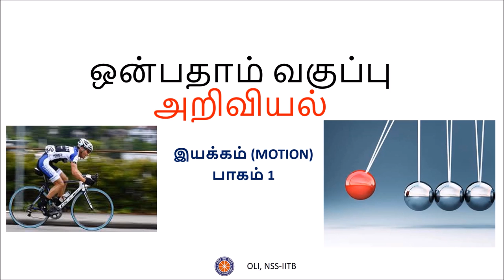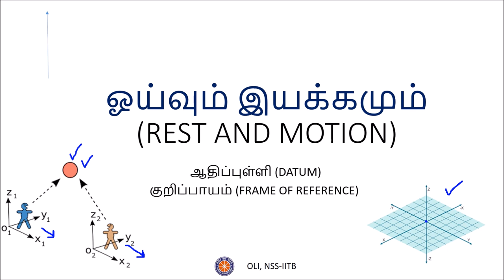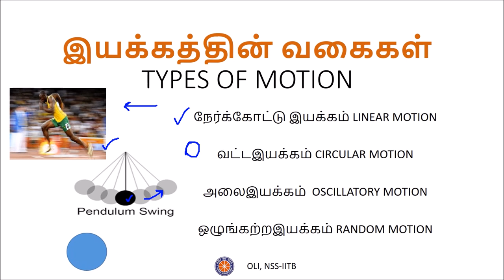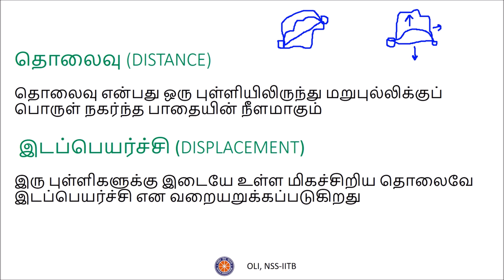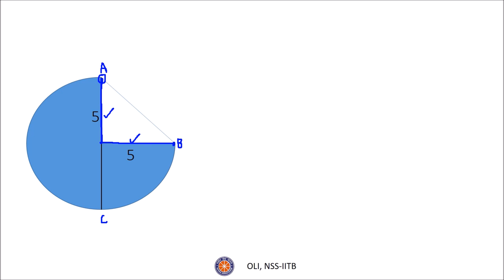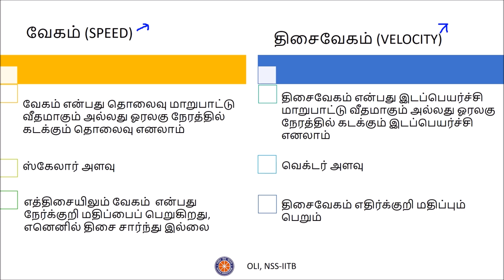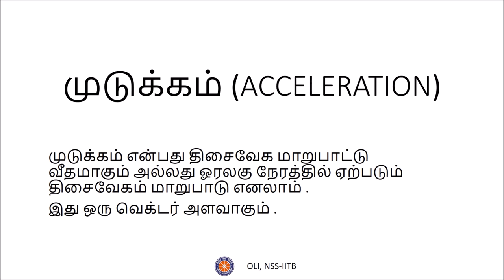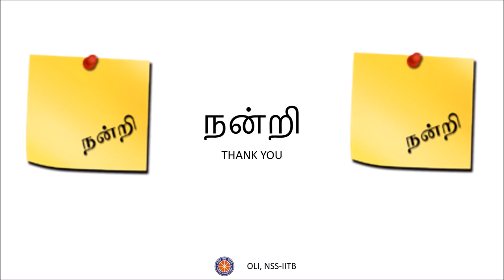இயக்கம் (Motion) - பாகம் 1 (Part 1) - Class 9 - Tamil Science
In this video, types of motion, difference between distance and displacement and the difference between speed and velocity and the concept of acceleration are covered.

Taught by: Kartik Vignesh